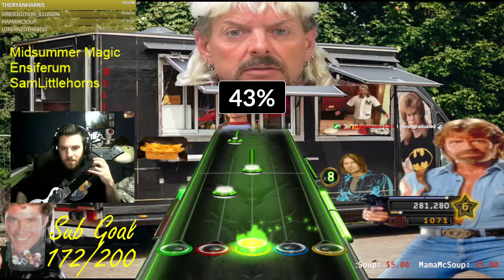MIDSUMMER MAGIC, ENSIFERUM 100% FC!!!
What is up Mullet Mafia! Yeah it is not a super impressive FC, but it does have some tricky strum patterns! I am just proud of this one even though I may be a little prouder than I should! Nonetheless, I hope you guys enjoy it! Love you all! Peace!